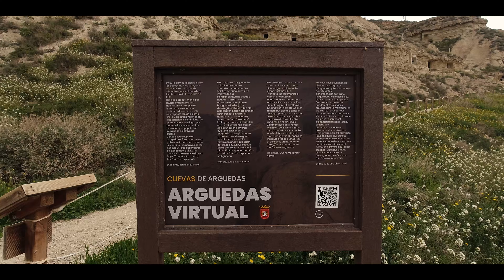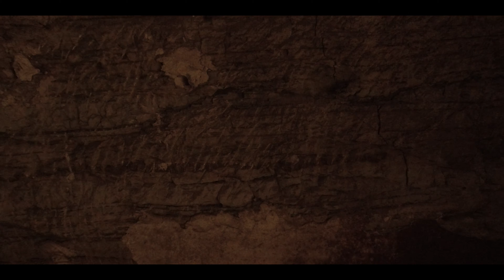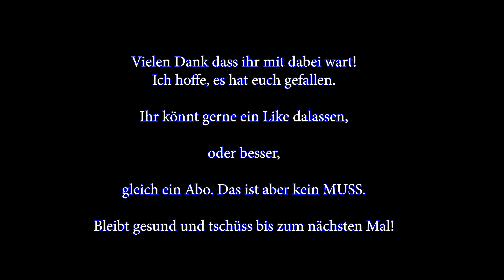09 Arguedas, die Höhlen im Felsen in Spanien